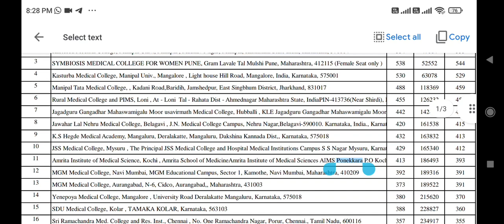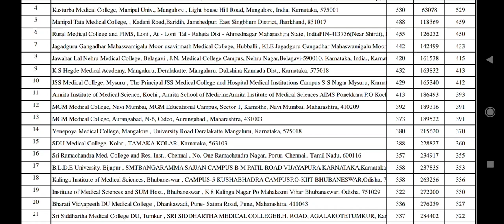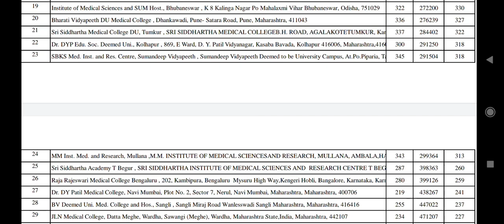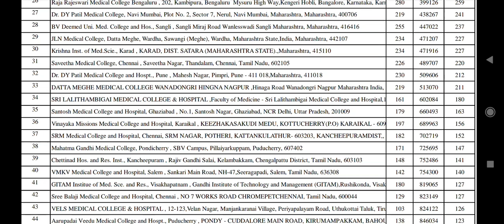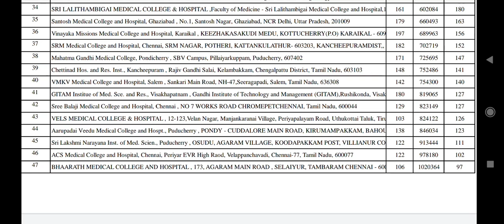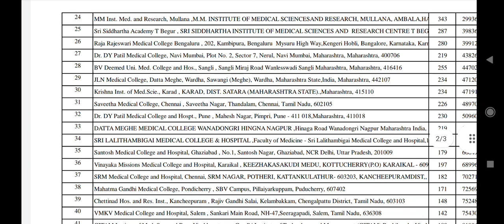Deemed University Second round cutoff 2022 !! College wise Cutoff !! Compare with first round